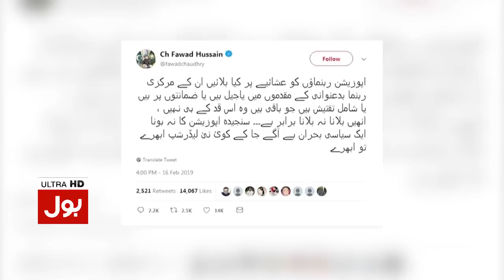Tajzia with Sami Abrahim | Full Episode | 20th April 2019